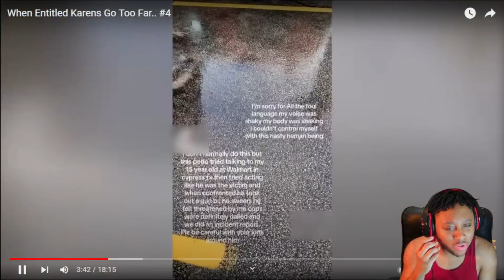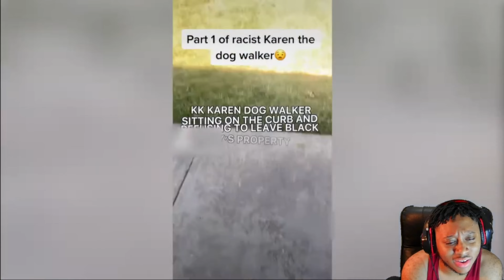Reacting to When Entitled Karens Go Too Far